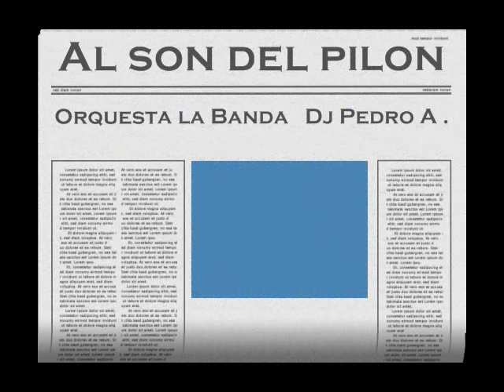Orquesta la banda - Al son del pilon